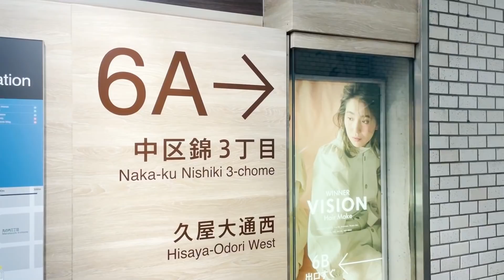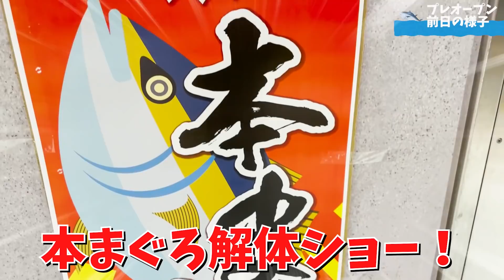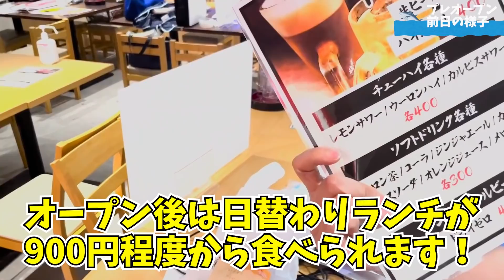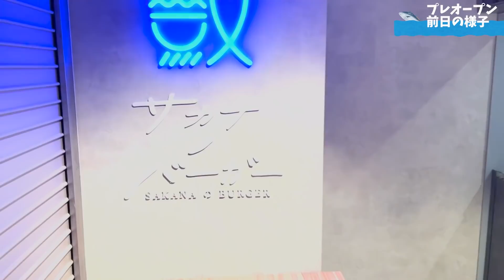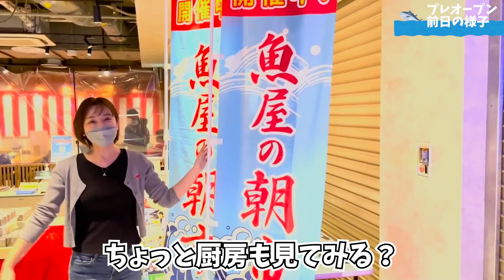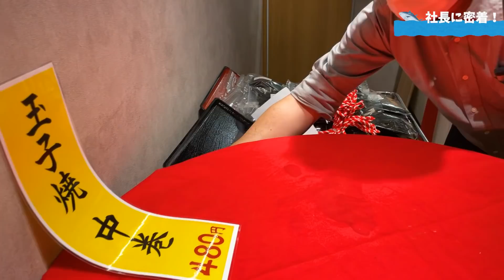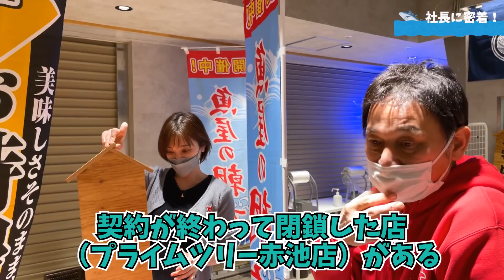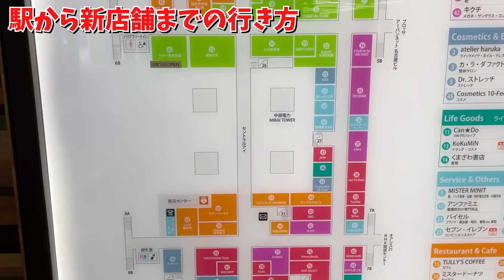【特別な日】とある日の24時間を密着してみた。新店舗プレオープンの舞台裏【前編】